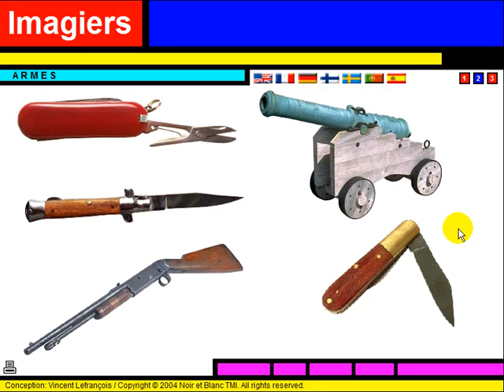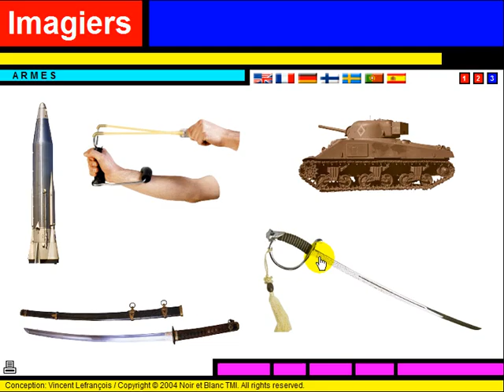프랑스어 알아보기 = Vocabulaire = Les armes